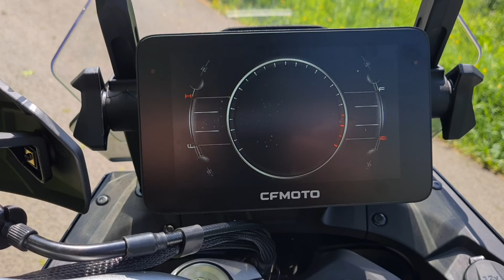CFMOTO MT800 asiatische Großenduro mit temperamentvollen 2Zylinder Reihenmotor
Mit der MT 800 bringt CF-Moto das chinesische Pendant zur 790er ins Portfolio. Eine umfangreiche Ausstattung und der Preis sind die ausschlaggebende Argumente für die künftige Käuferschar.